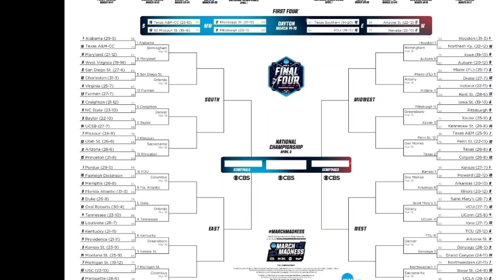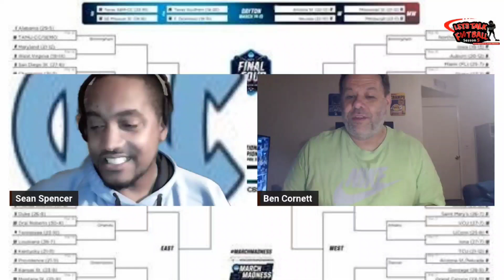princeton upset arizona 59-55